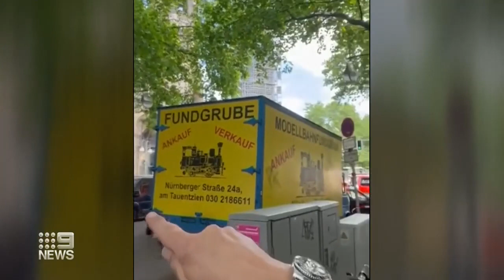Teacher killed after car slammed into a group of people in Berlin, Germany | 9 News Australia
A teacher has been killed and students injured after a car ploughed through a group of people on a street in Berlin, Germany.